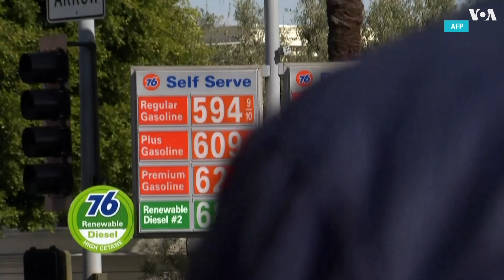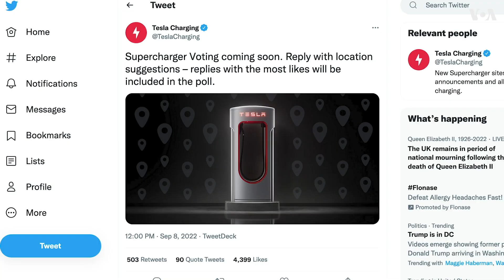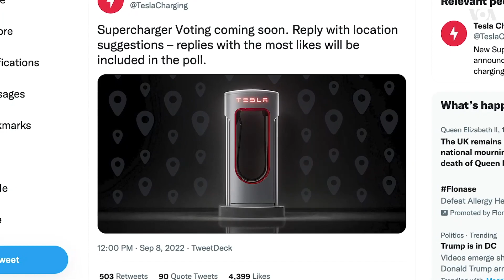Автопром будущего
По данным АР, в первой половине года продажи электромобилей в США выросли на 68% по сравнению с аналогичным периодом 2021 года, составив почти 313 000 единиц. Более того, электрические авто могут стать намного доступнее для покупателей в США, поскольку начиная со следующего года федеральные налоговые льготы вырастут до 7500 долларов